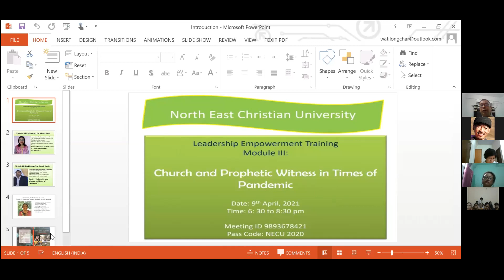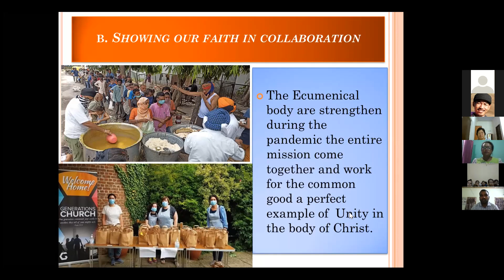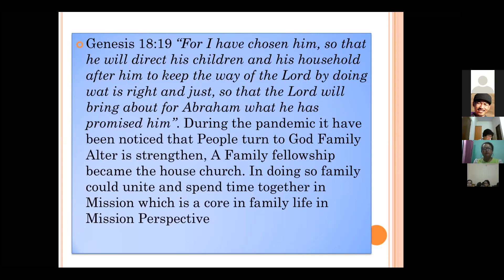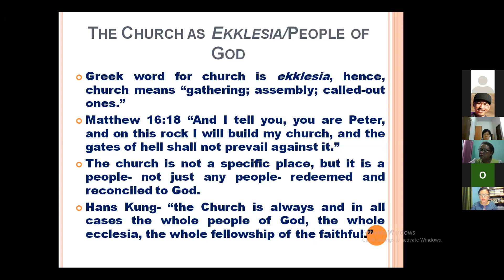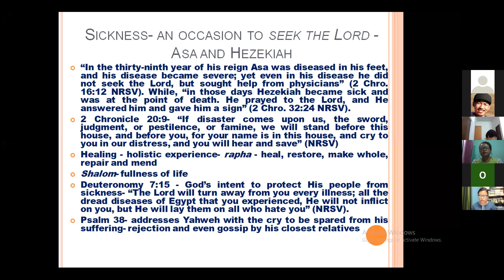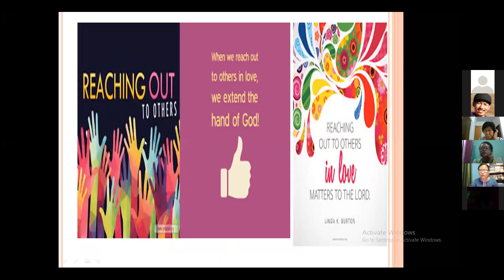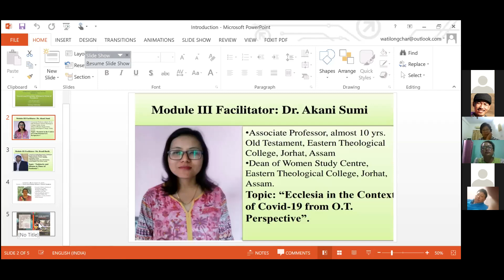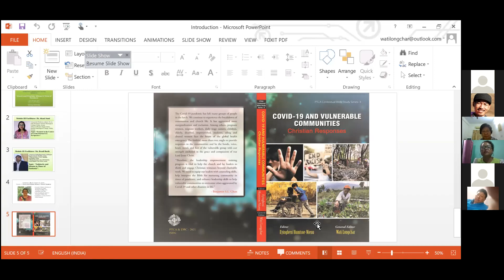CHURCH AND PROPHETIC WITNESS IN TIMES OF PANDEMIC - A Webinar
Module III: Church and Prophetic Witness in Times of Pandemic
Moderator: Rev. Dr. Chakme Ch. Marak

Facilitators
a) "Solidarity in Mission in Times of Pandemic" by Mr. Brazil Barik

b) "Ecclesia in the context of Covid-19: OT perspective" by Dr. Akani Sumi